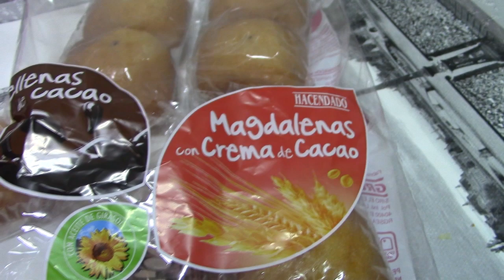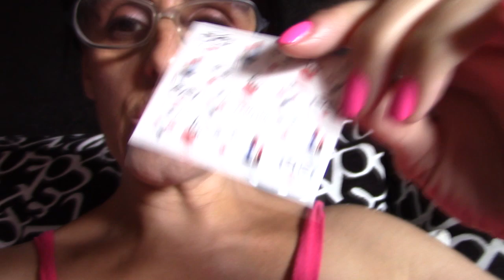VLOG 199 POBRE MI MARIDO